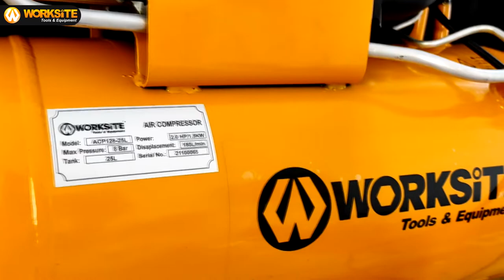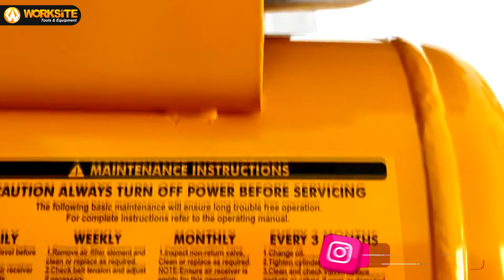KOMPRESSOR ANGIN PORTABLE 2HP WORKSITE | PERLINDUNGAN ANTI PANAS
KOMPRESOR ANGIN WORKSITE 2HP TERSEDIA 25L & 30L
Cocok untuk semua jenis inflasi pekerjaan dan Tempat Kerja bekerja seperti brad/stapler, nailer finish, alat pneumatik, spray gun.
terdapat celah kaca untuk melihat minyak kapan saat isi ulang.

fitur mati otomatis pada kompresor worksite menghemat masa pemakaian mesin.

WORKSITE TOOLS INDONESIA